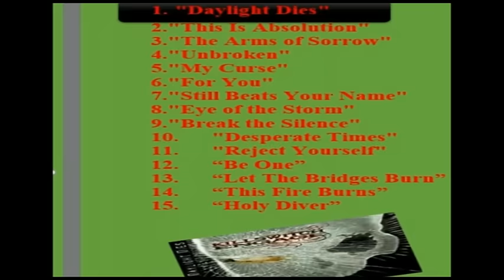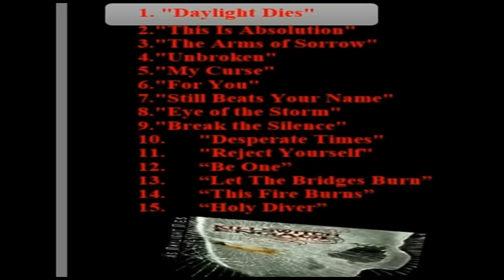KILLSWITCH ENGAGE As Daylight Dies full album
Album de la banda de Metalcore Melodico Killswitch Engage con el vocalista Howard Jones. la intención solo es compartir gustos musicales de este gran Genero, vídeo editado sin fines de lucro... todos los creditos al canal:

0:00 Daylight Dies
4:07 This is absolution
7:43 The Arms Of Sorrow
11:33 Unbroken
14:43 My Curse
18:48 For You
22:59 Still Beats Your Name
26:20 Eye Of The Storm
30:22 Break The Silence
34:51 Desperate Times
39:17 Reject Yourself
44:09 Be One
47:40 Let The Bridges Burn
52:13 This Fire Burns
55:17 Holy Diver